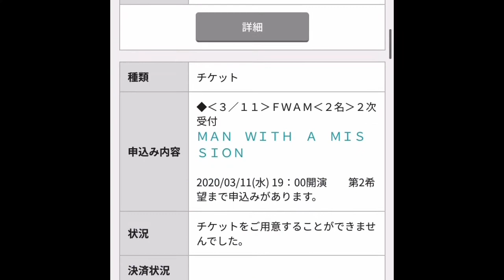【mwam】みんなゲーセンミッションは達成出来てる？！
ファン活動の一環としてゲーセンへ通います。欲しいアイテムはあるけれど、飽きやすいので結果は...

ほっこり？休日の一部を切り取りました。ゲームは好きだけど、へたっぴなアラフォーの日常です☺️